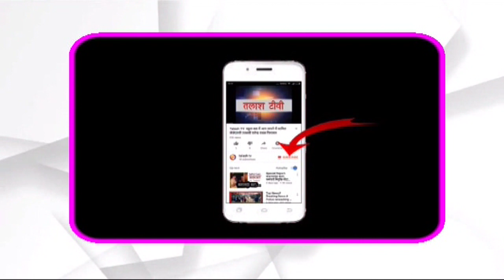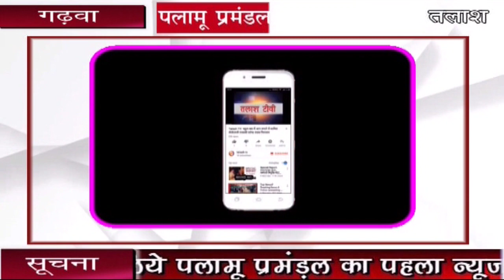गढ़वा | 171 लाइसेंसी हथियार थाने में जमा, चुनाव को लेकर कई बड़ी कार्रवाई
गढवा | चुनाव को शांतिपूर्ण ढंग से संपन्न कराने को लेकर गढ़वा पुलिस कई बड़ी कार्रवाई कर रही है। पुलिस अधीक्षक अश्वनी सिन्हा ने प्रेस कांफ्रेंस कर बताया कि पुलिस ने 101 वारंटों का निष्पादन कर दिया है। अवैध शराब और अवैध बालू उठाव को लेकर भी कार्रवाई की जा रही है। वहीं 171 लाइसेंसी हथियारों को विभिन्न थानों में जमा करा लिया गया है।
Talash TV
Latest News
Breaking News
Current News
garhwa news
palamu news
latehar news